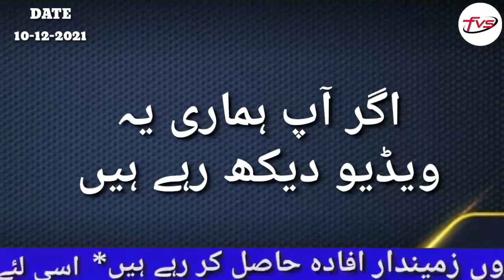Today Tomato Rates | Sindh tamatar Rates | Panjab sabzi Mandi Karachi wholsale sindh tomata market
FVS rozana ki bunaid par sham 5:00 pm say raat 9:00 pm k darmain 3 vidio k zariay 10 sabzi mandion say paiz, tamatar ur 40 sabzion k rates faraham krta

*FVS  k deay hovy rate k mutabiq agr Quality B kharead rahy haen  ya sale kr rahy haen to deay hovy rate say 30% kam